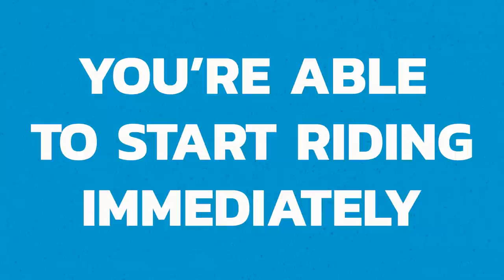WHY THIS WILL CHANGE YOUR RIDING - THE BIG REVEAL - Equestrian Education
***JOIN MY FREE MASTERCLASS ON PILATES FOR HORSE RIDERS

In today's video we are going to answer your questions about how this pilates, created by riders for riders, will help you improve your core, seat, stability and posture so much. And in doing so, how this will enable you to progress much quicker.

We are also going to answer, where did this idea of combining specific pilates exercises come from, and why did we do this?

See this is not for riders that love pilates, although if you do, this is a bonus. But we wanted to show ALL riders that by doing certain exercises and movements at home, you can accelerate your seat, your core, your balance and the influence of your horse WITHOUT having to ride multiple horses or even ride 10+ times every week!!!

If you missed any of our previous episodes in this training series, please check them out below...

Apart from getting amazing content to help you in all things riding and horse care, when we get to 1 million subscribers we are having a $200,000 giveaway! You'll get to ride a small tour horse for 1 year, getting 5 training opportunities every single week! PLUS you'll get paid a wage for an entire year!